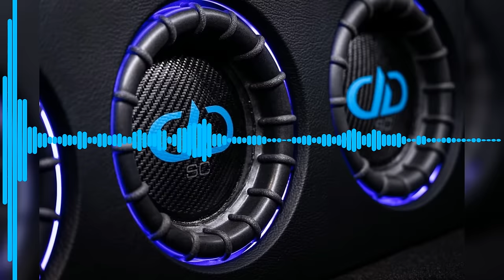(33-37Hz) $uicideBoy$ (Screwed) - Hard to Tell Rebassed (Low Bass By Dan)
New Life Production